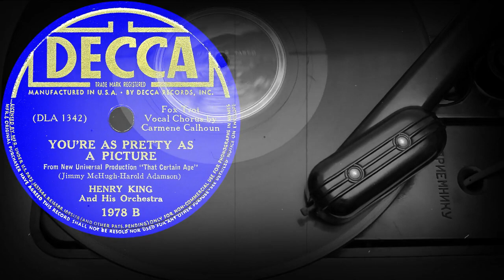YOU'RE AS PRETTY AS A PICTURE - HENRY KING And His Orchestra, Vocal Chorus by Carmene Calhoun (1938)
Поддержка проекта
YOU'RE AS PRETTY AS A PICTURE
From New Universal Production "That Certain Age"
(Jimmy McHugh-Harold Adamson)
HENRY KING
And His Orchestra
Fox Trot
Vocal Chorus by Carmene Calhoun
Оцифровка грампластинки
DECCA (США) 1938 год
Выходные данные: 1978 B  DLA 1342
Гравировка: DLA1342A